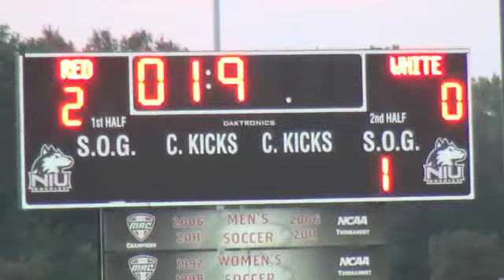NIU Women's Soccer Season Preview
The Huskies look forward to the 2014 season under third-year head coach John Ross.